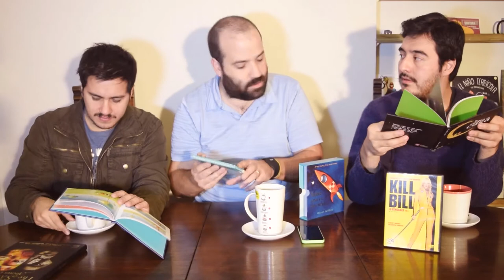The Sandman y sus dudas oncológicas · La Repizza | Mesa Gráfica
¡Penúltimo capítulo de La Repizza!
La película Kill Bill, volumen 1, la novela gráfica The Sandman. Noches eternas, y el libro álbum Perdido y encontrado de Oliver Jeffers, son las obras recomendadas en este episodio por Carlos, Camilo y Alfredo, respectivamente. ¿Las tienes en tu repisa? ¿Nos vas a acompañar la próxima semana en el final de temporada?

Cámara:
Camilo Mendoza

Diseño y animaciones:
Alfredo Rodríguez

Edición:
Carlos Andueza

Locación y agradecimientos a:
Taller Holanda